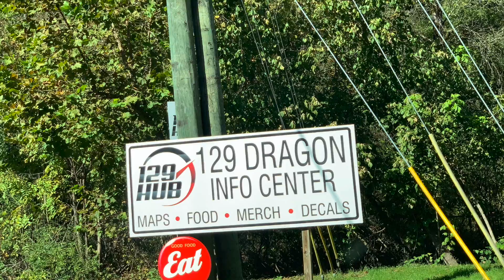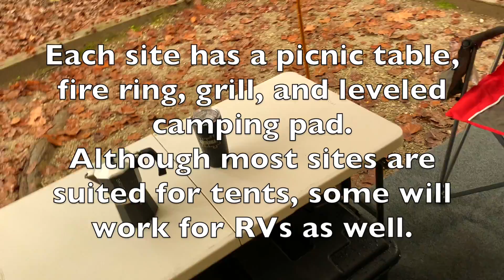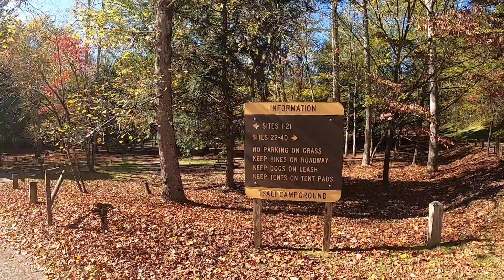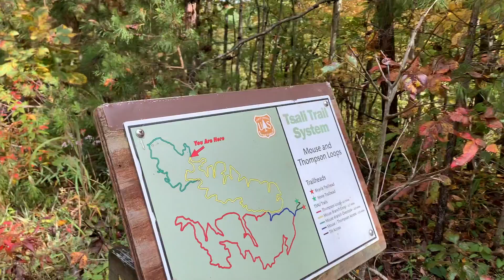Tsali Campground NC, Hiking/Cycling/Horseback Riding Trails, Kayaking, Roofnest Condor Awning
This was our fist visit at the Tsali Campground. Cheap camping area ($20 per night) with 40 sites. Each site has leveled camping pad, fire ring, and grill. Campground has restrooms, showers, and drinking water supplies. No electricity. Most sites are suited for tents but some are appropriate for RVs. Campground is surrounded by a beautiful Fontana Lake with many hiking, cycling, and horseback riding trails.

If you are looking for a good campgrounds, please refer to our video tours:
- In Colorado, Rabbit Valley free campground with spectacular views and strong LTE connection (~26 miles west from Grand Junction); 17 sites are spread along the cliff.
- In Wyoming, Prior Flat free campground with strong LTE connections and restrooms.
- In Tennessee, Jackson Island free campground on peninsula surrounded by Watts Bar Lake.